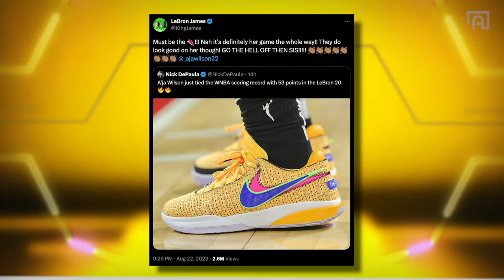Gilbert Arenas Reignites The Goat PG Debate and Celebrates Kobe Bryant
Gil's Arena Breaks Down Aja Wilson's Big Game & Lonzo Ball's Injury as Gilbert Arenas react to A'ja Wilson tying the WNBA Scoring record as she exploded for 53 points for the Las Vegas Aces. The Gil's Arena crew also reignites the best PG ever debate after Michael Jordan tries to set the record straight with Stephen A Smith on First Take before celebrating the legacy of Kobe Bryant.

APPAREL PARTNERS

Chapters

Show Start 0:00:00
Intro 0:01:45
A'ja Wilson Hibachi Time 0:08:16
How It Feels to Drop 50  0:23:15
The Shady Game 0:28:29
Worst You've Ever Been Cooked  0:32:38
Michael Jordan Reopens The GOAT PG Discussion 0:40:20
Gilbert Arenas Celebrates Kobe Bryant 1:31:43
MostlyFans 1:58:16